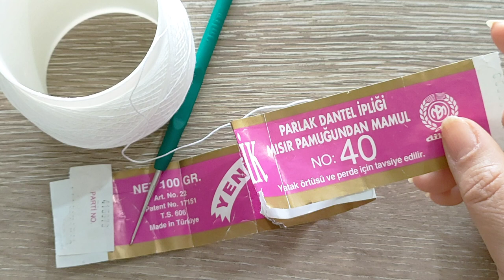🍬BAYRAM ŞEKERİ GİBİ GÜZEL BİR MODEL YAPALIM💛 1.PART🍭CROCHET KNİTTİNG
Çeyizlik dantel örneklerini birlikte örebiliriz vitrin danteli salon danteli masa örtüsü runner dantel konsol danteli Hello everyone, I'm here with a great crochet knitting video. I continue to share beautiful new generation knitting training videos every day in my hobbies knitting online training course, table lace, window lace, towel edge, tip lace samples, coffee table lace samples, vest models, knit bag models .If you find the free online videos useful, I would appreciate if you support the videos by liking, commenting and sharing. Crochet flower patterns, crochet butterfly patterns, crochet rose patterns, crochet knitting patterns